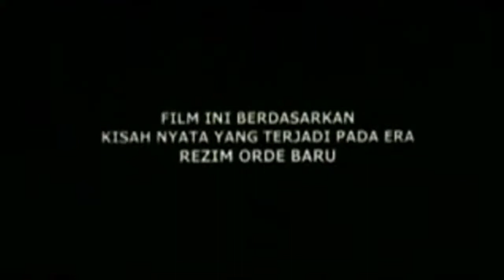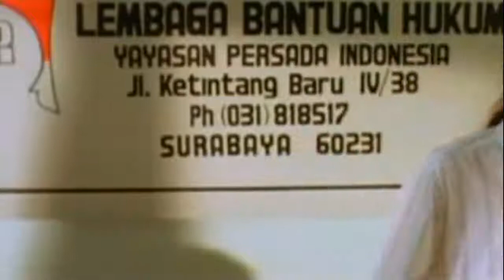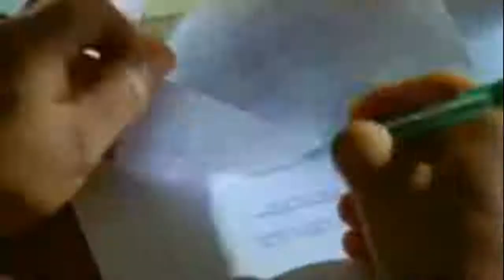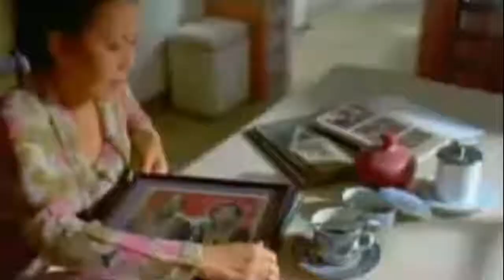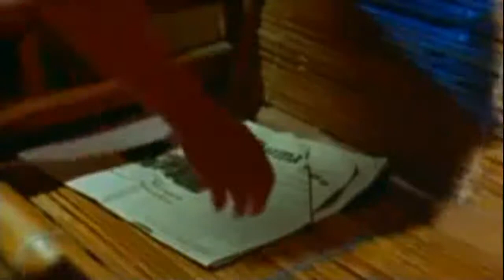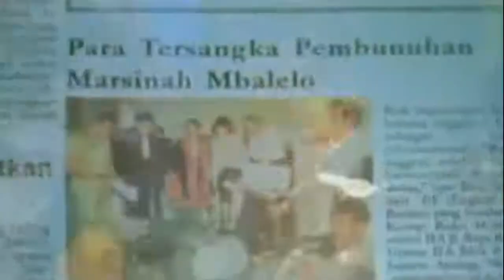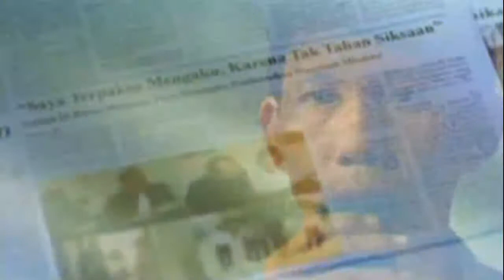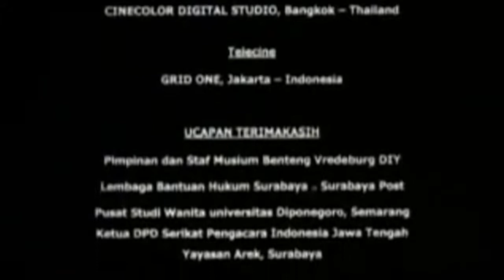Marsinah (Slamet Rahardjo, 2001)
Film ini diangkat dari kisah nyata tentang Marsinah, seorang aktivis dan buruh di sebuah perusahaan jam tangan di Sidoarjo yang hilang diculik dan ditemukan tewas pada 8 Mei 1993 setelah aksi unjuk rasa tegang antara buruh PT. Catur Putra Surya dengan pihak manajemen pabrik yang melibatkan anggota polisi dan militer Indonesia.